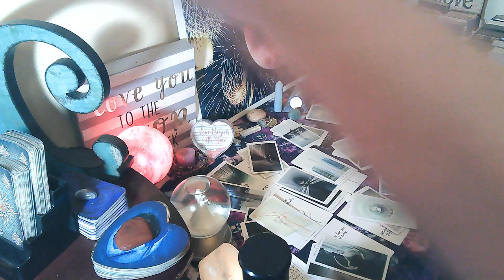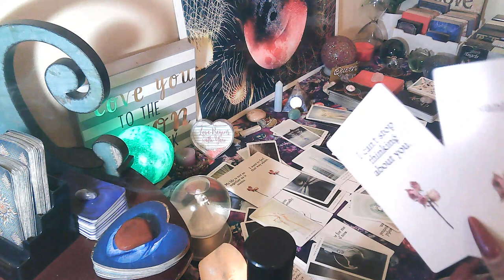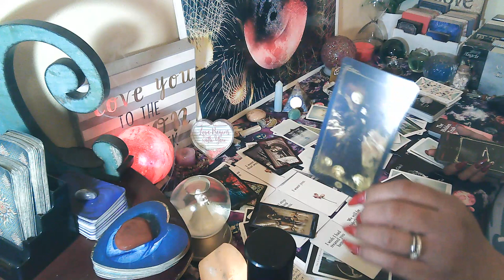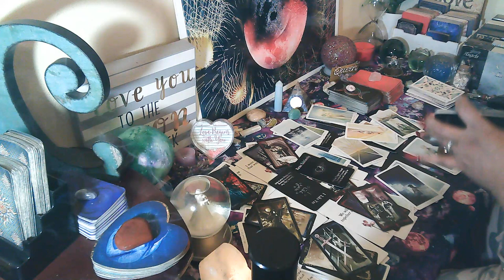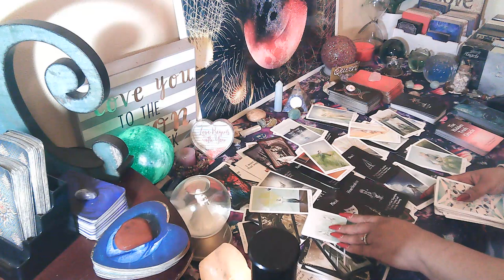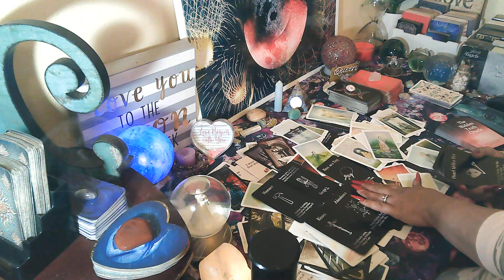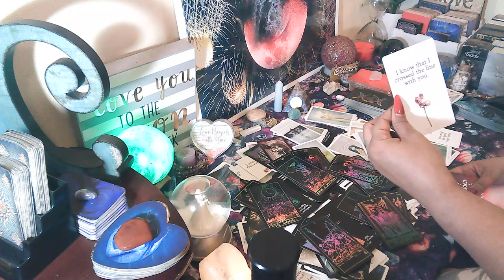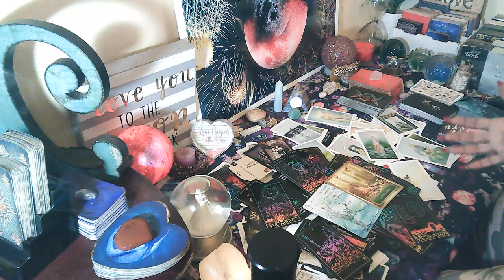Cancer💖Pt2~They haven't gotten over the fact that you are gone, ever since you LEFT! 😉 🤐🌟👁👀🙄🧐💣💖🤷‍♀️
🎬Link 2 Extended Reading: FREE

🎬M/W/F: Cancer vs Them (Them may vary depending on Energy)